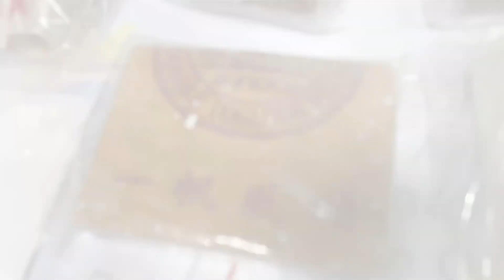南部大藥頭落網！背「4條通」帶槍躲高雄 搜出海洛因+安毒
記者 林悅 翻攝